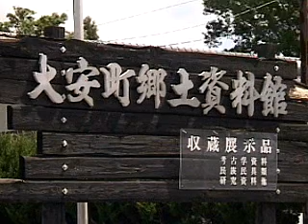ふるさと紹介～日下徳重さん いなべ市郷土資料館～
～いなべ市郷土資料館～語り部　日下徳重
今回は、三岐鉄道三里駅のすぐ近くにあります、いなべ市郷土資料館をご紹介致します。
いなべ市郷土資料館は、昭和四十四年に大安庁役場として建てられました。天秤式で屋内に柱がなく、一階より三階の方が広いと言う特異な建物として注目され、当時はこの珍しい建築物を、一目見ようと各地より見学者が訪れました。
昭和六十年に、現在の大安庁舎が出来、昭和六十一年七月に、大安町郷土資料館として発足しました。平成十五年十二月、四町が合併し、名称はいなべ市郷土資料館と改められ、今に至ります。
展示品は、考古学資料が約二百点、民族民具類が約四千五百点で、この展示品の多さは、県内随一と言われています。
一階は、考古学資料と民具、農機具などが展示されており、二階には、特別展を催す時に使用する会議室があります。三階は、戦争関係の資料や、日用生活、度量衝、農機具以外の民具が保管されています。また、昭和初期の日本間などがあります。
資料は、市内外の皆様から提供して頂いたもので、この資料館には、いなべ市の歴史と伝統、そして、先人達の知恵と工夫が大切に保管されているのです。
資料館は、平日は午前九時から午後五時まで開館しております。土日祝日も皆様方の要望に応じて開館していただけます。
皆様方も、一度見学にいらして下さい。